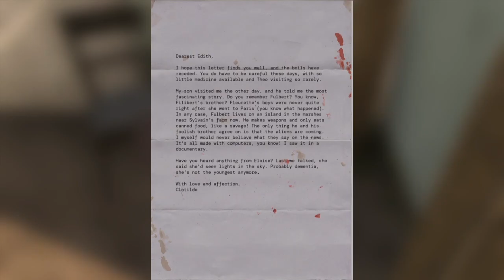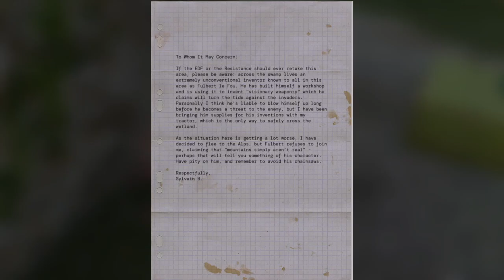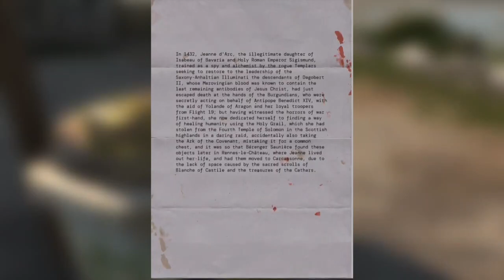Serious Sam 4 - Part 14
Welcome back to another serious first and third person shooting gameplay of Serious Sam 4.